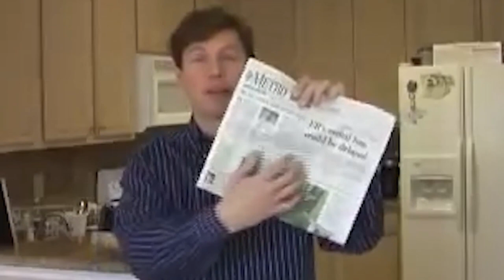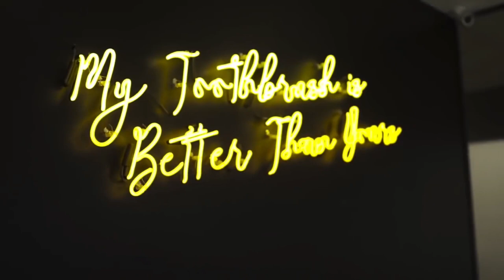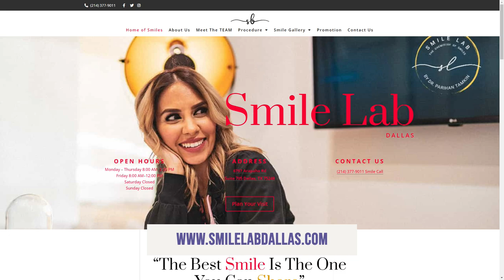Dr. Parihan Tamkin of Smile Lab Dalllas | The Jeff Crilley Show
I am the first to admit that I have had cosmetic dentistry and I swear by it. I was in high school, my teeth were all jacked up and I was afraid to smile. I get so many compliments on my smile now. You can only imagine a 16-year-old boy, who is muting his smile, but now I flash this grin for anyone who will look at it. Dr. Parihan Tamkin is in studio, she's the Founder of Smile Lab Dallas.